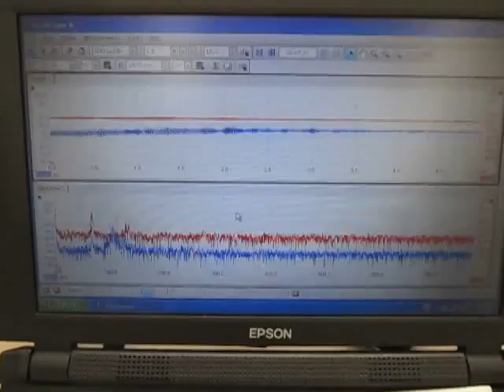超音波制御実験 Ultrasonic control experiment （超音波システム研究所 ultrasonic-labo）